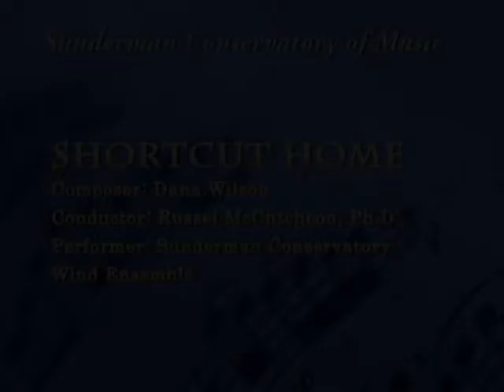Sunderman Conservatory Wind Symphony: Shortcut Home/ Dana Wilson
An excerpt from the Sunderman Conservatory's Wind Symphony concert on February 26th, 2010